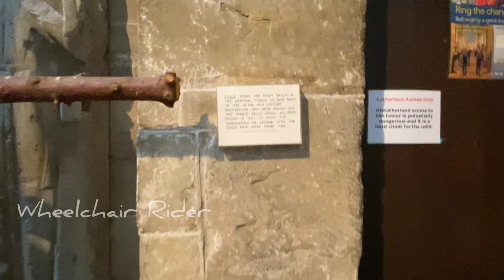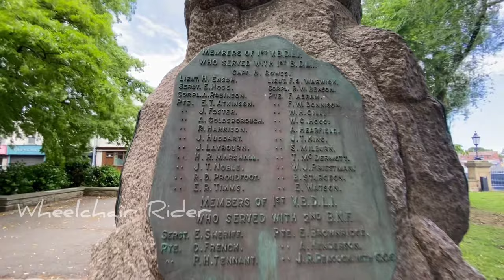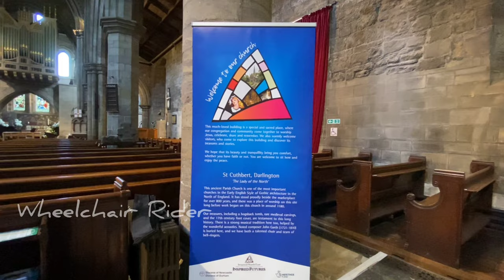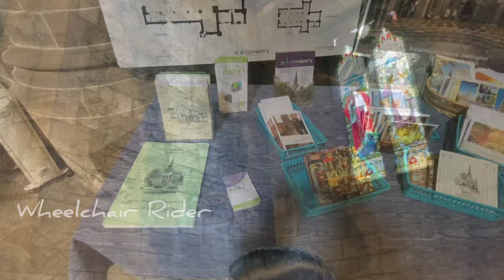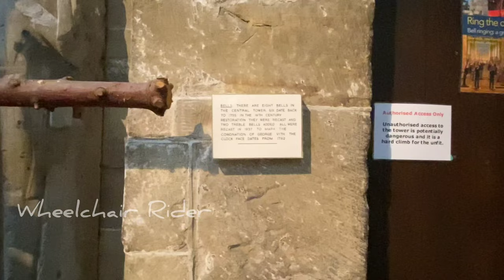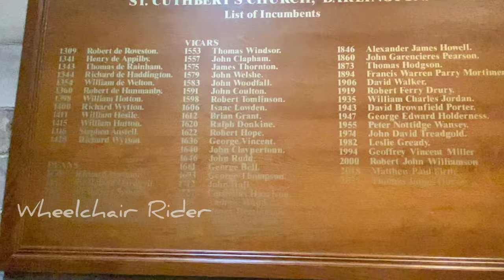1000 വർഷം പഴക്കമുള്ള പള്ളിയിൽ/1000 year old church/St Cuthbert Church/UK malayalam vlog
നമ്മുടെ നാട്ടിലെ പുരാതനമായ അമ്പലങ്ങളും പള്ളികളും പോലെ യൂറോപ്പിലെ കാഴ്ച്ചയാണ് പുരാതനമായ ക്രിസ്തീയ ദേവാലയങ്ങൾ . 1000 വർഷം പഴക്കമുള്ള St. Cuthbert പള്ളിയിലെ കാഴ്ചകൾ